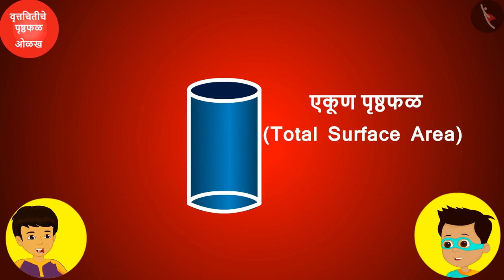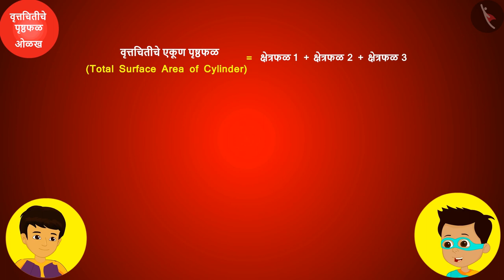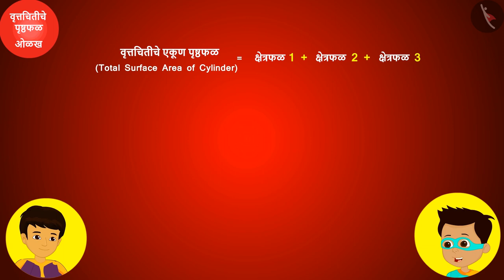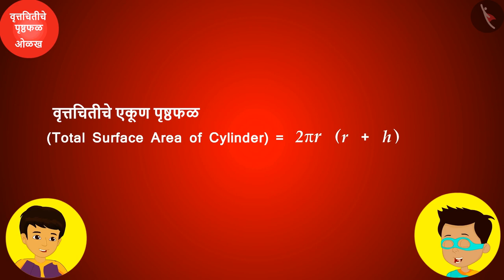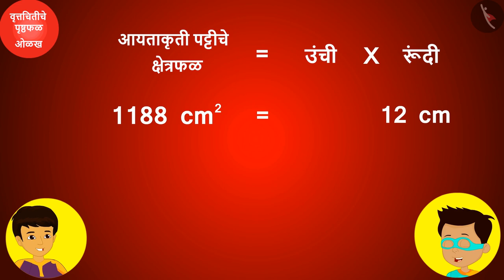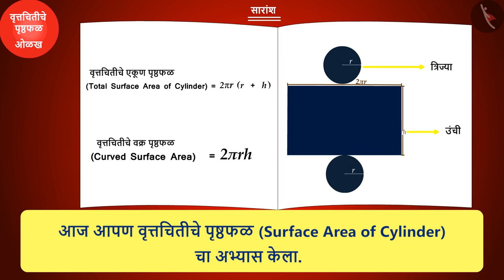वृत्तचितीचे पृष्ठफळ|Part 1/2|Surface Area of a Cylinder|Marathi|Class 8